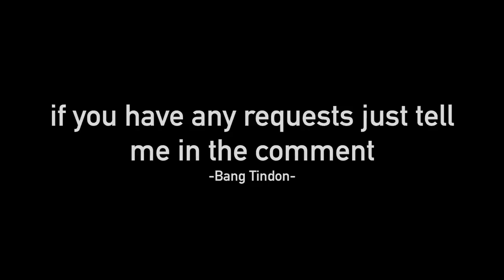MUSIC #10 Bring Me The Horizon - Throne (Bass Cover)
MY GEARS :
Canon 550D
GoPro (sometimes)
Focusrite Soundcard
KRK Monitor 5"
Guitar X-Cort
Bass Fender Squier Matt Freeman
Macbook Pro